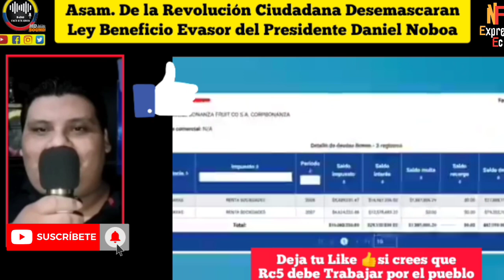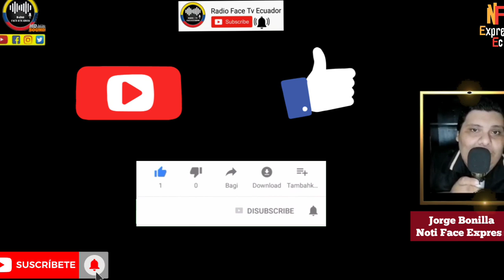ASAMBLEÍSTA DE RC5 NO DARÁN APOYO A LEY ECONOMÍCA EVASORA DE DANIEL NOBOA NOTICIAS RFE TV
LEGISLADORES DE REVOLUCIÓN CIUDADANA ANTICIPA VOTARÁN EN CONTRA DE LEY ECONOMÍCA URGENTE O EVASORA DE DANIEL NOBOA NOTICIAS RFE TV 👇